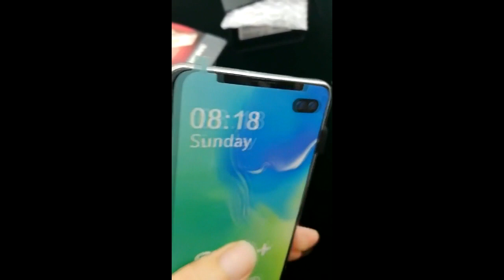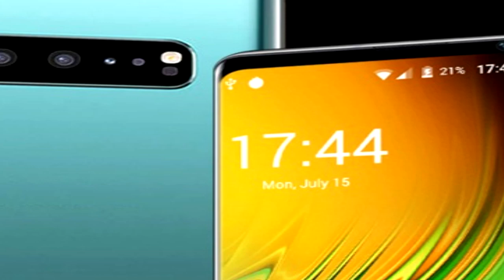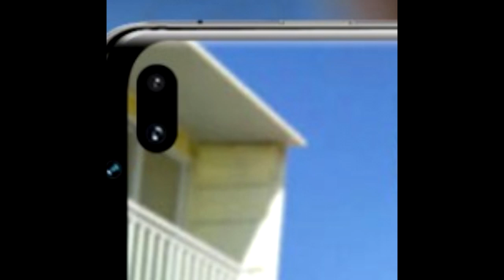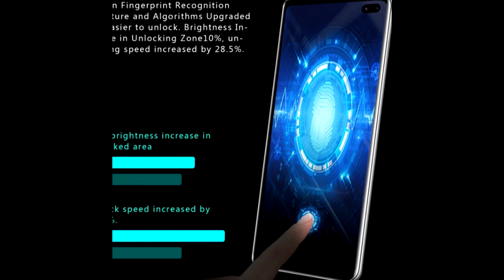KIMTIEN S10+ Smart phone Full Screen 6GB+128GB 8 core Android 9.1 Finger Face ID Dual Camera 4G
Welcome to World Smart Phone. Today we going to show:
KIMTIEN S10+ Smartphone Full Screen 6GB+128GB 8 core Android 9.1 Finger Face ID Dual Camera 4G Smart Mobile Cell Phone Handset

Phone function parameters
Brand: KIMTIEN Model: S10+ Colour：Black Green White RAM:6GB ROM:128GB Front camera:8.0MP Rear camera:16MP,Support Flash lam CPU:MTK6595 8 cores Operating system: Android 9.1 system Face unlock: support Fingerprint unlock: support WIFI:WLAN hot spot,802.11b/g/n GPS:Bullt-in GPS,support A-GPS Bluetooth:Bluetooth4.0 G-sensor:support NFC:support Battery:4800Mah/4.35V The headset:3.5 Expanded memory:Maximum support 128GB Screen size:19:9 6.5"Incell HD+ LCD 720*1480